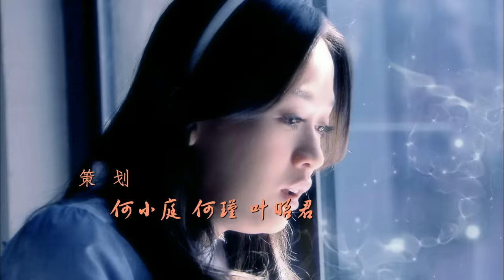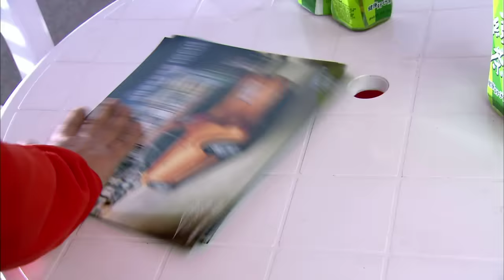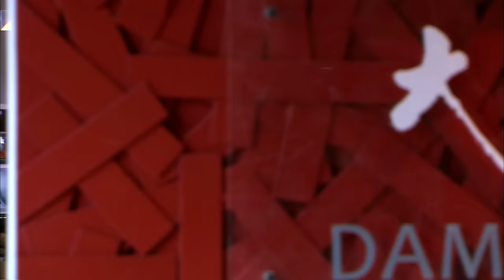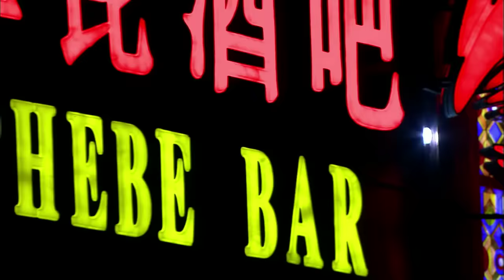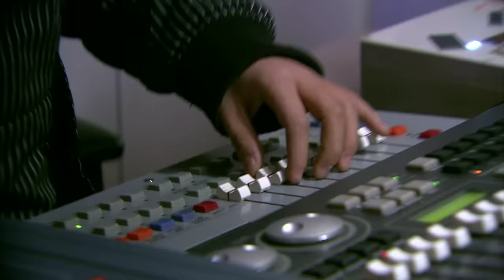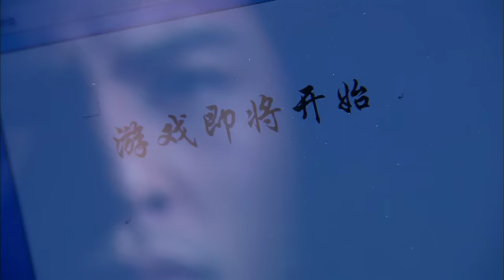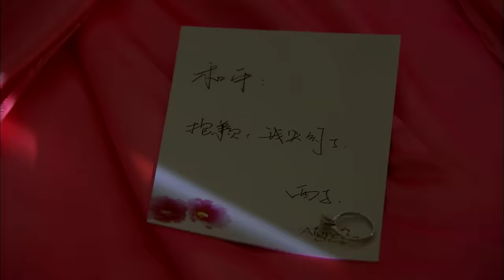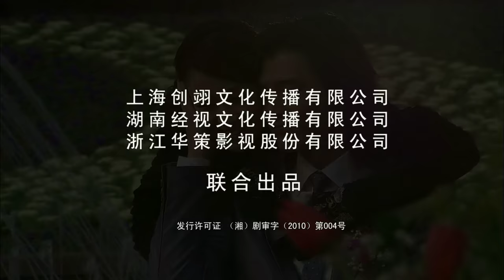【佳期如梦 Blue Love】(EngSub) 第1集 陈乔恩、邱泽、冯绍峰主演都市虐恋偶像剧【超清1080P】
剧情简介：该剧根据匪我思存同名小说改编，主要讲述女主角尤佳期与孟和平、阮正东之间的相爱却不能得的曲折感人、肝肠寸断的情感故事。
女大学生尤佳期与孟和平邂逅，陷入热恋，可是孟和平的母亲坚决反对。佳期向孟和平提出分手，孟和平一气之下去了国外。佳期结识的富家子阮正东意外住院，佳期前往探视，在医院与孟和平重逢。原来孟和平是阮正东的发小。为了逃避孟和平重新出现所带来的痛苦，佳期与阮正东交往。阮正东突然胃痉挛住进了医院，竟然查出是胃癌晚期。他决心要成全孟和平和佳期而选择悄悄离开。佳期开始苦苦寻找不知去向的阮正东。佳期终于找到了阮正东，并告诉他，她已经爱上了他。正东知道自己时日无多，要佳期帮他去收回一套对他很有纪念价值的物业。佳期到了目的地，发现正东交给她的，是她一直渴望拿回的老宅钥匙。佳期推开门，见桌上有正东的纸条：“佳期，终于等到你回家了。正东。”尤佳期紧紧捏着纸条，泪流满面。